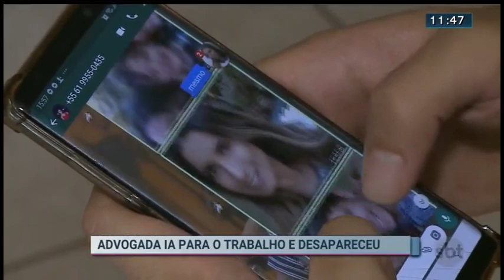Mulher escorrega em cachoeira e trinca a cabeça | SBT Brasília 26/08/2019